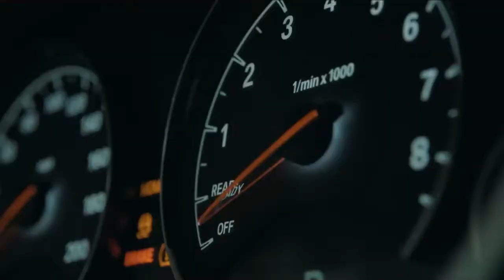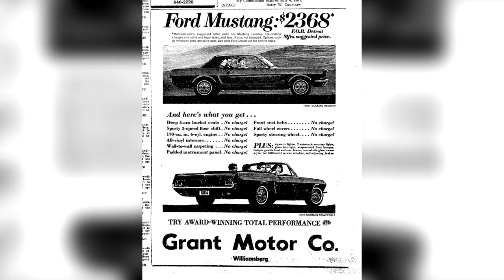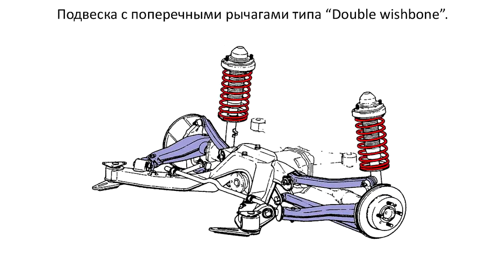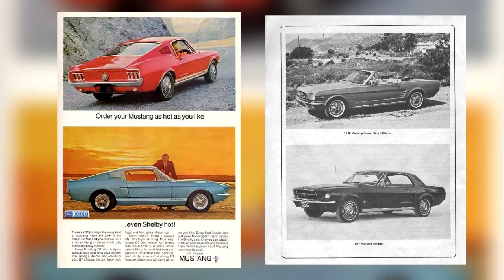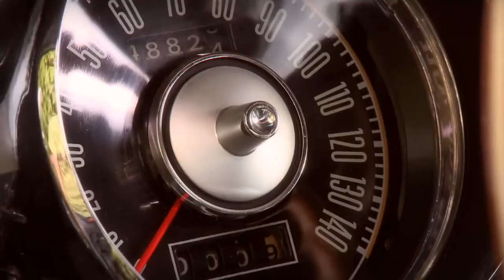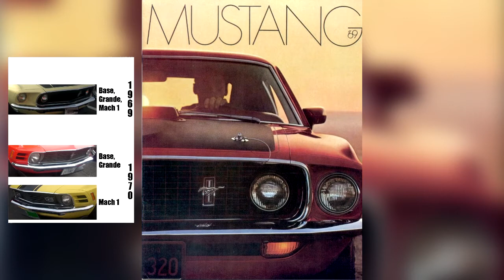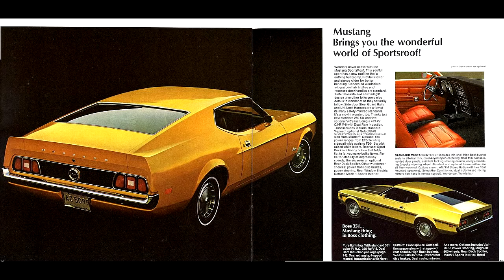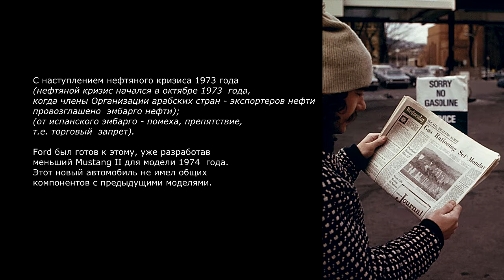Ford Mustang 1st generation 1964 - 1973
Программа Auto art, выпуск №2 посвящён первому поколению легендарных Ford Mustang.